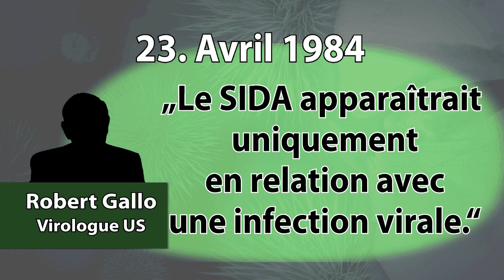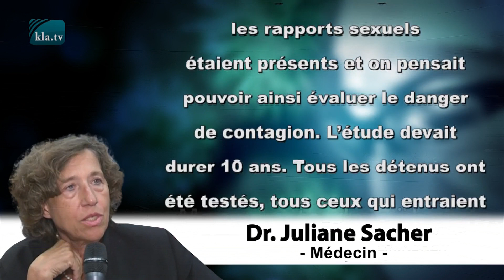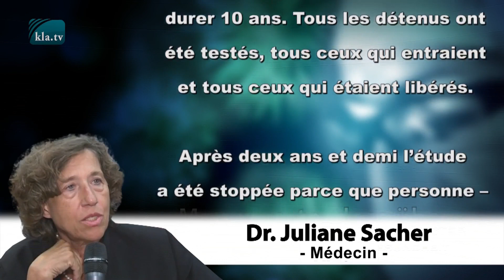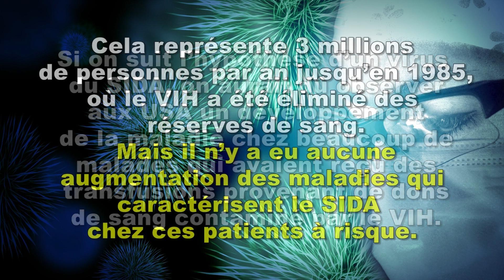Pourquoi le SIDA ne peut pas être une maladie contagieuse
Le SIDA serait au niveau mondial la deuxième cause la plus fréquente de mort parmi les adolescents. En Afrique le SIDA serait même la cause la plus fréquente de décès pour la tranche d’âge de 10 à 19 ans. C’est ce que la fondation allemande « Population Mondiale » a publié un jour avant le 1er décembre 2015, proclamée « journée mondiale du SIDA » par l’OMS comme chaque année depuis 1988.

Nancy S. Padian, Stephen C. Shiboslei u.a. . In: Am. J. of Epid., Universitiy of California, San Francisco 1997, Nr. 146, S. 350–357